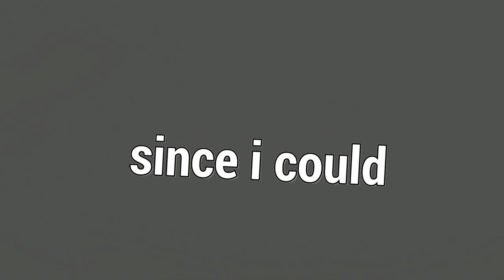A Negociante CHEGOU MUITO BUFFADA No Dead by Daylight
Fala galera!! Mais um vídeozinho e dessa vez de NEGOCIANTE! Ela chegou no DBD e MUITO mais forte do que antes, trouxe 2 partidas INSANAS e espero que gostem :D.

⏰ Capítulos

- 0:00 Introdução
- 2:54 1° Partida
- 17:14 2° Partida

🎬 Sociais

- O preço do jogo é R$49,99 porém ocorrem promoções!

🙆‍♂️ Membro

🎙️ Músicas Utilizadas

🎶 Início: Wii Shop - Remix